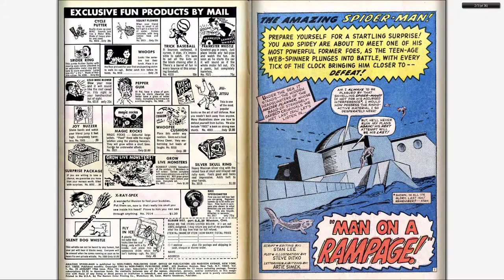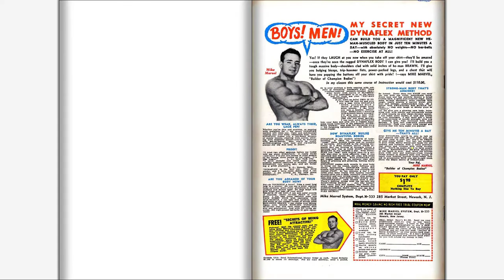196601 Amazing Spider Man v1 032 - Upgraded copy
196601 Amazing Spider Man v1 032

Part of "The Complete Marvel Comics Published Output" for:

January, 1966